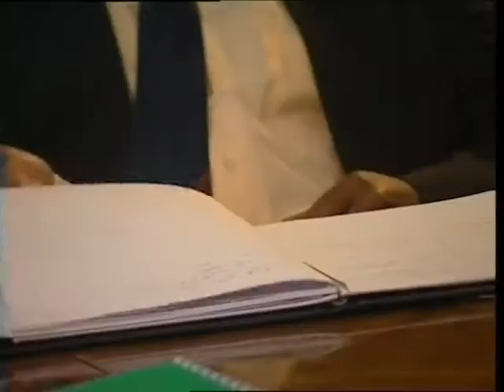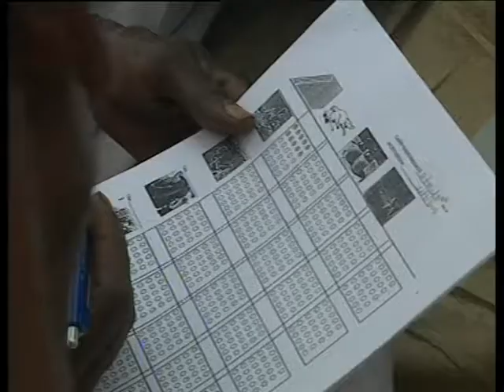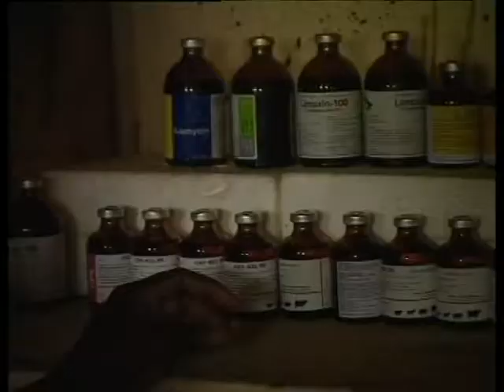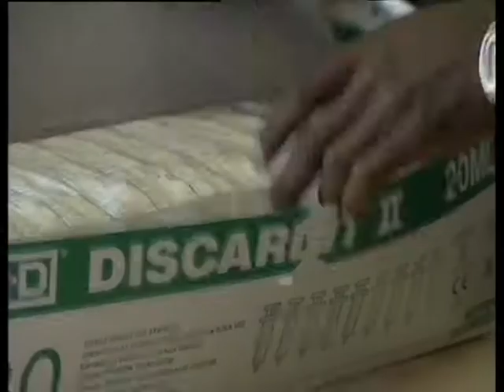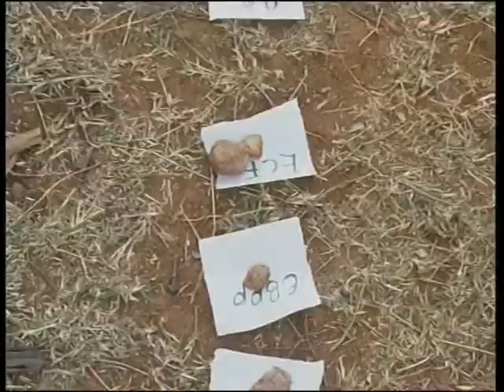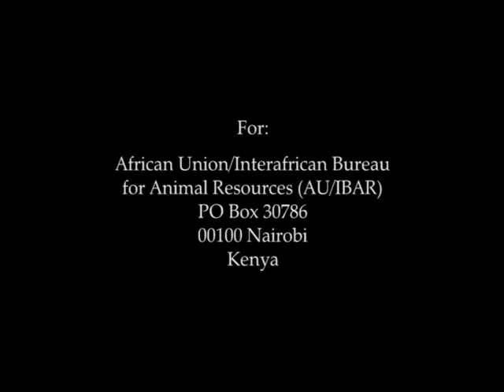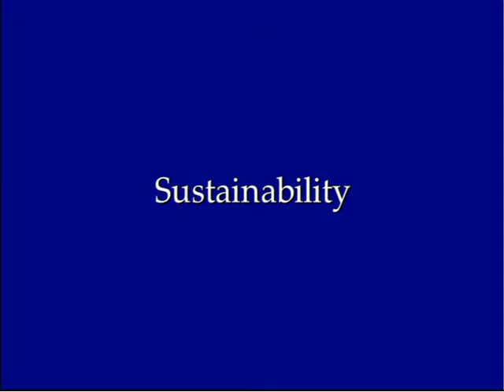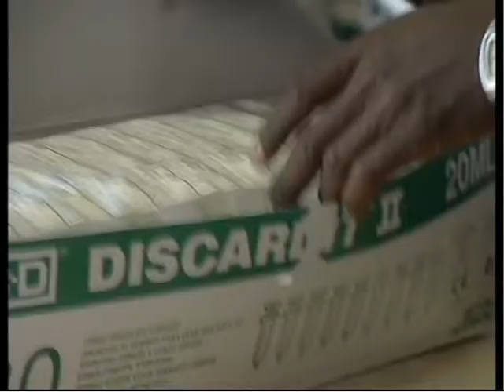Issues for Policy Makers _ Sustainability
The Issue for Policy Makers segment ends at 27:08 in this video

The Sustainability segment begins at 27:09 in this video and continues into the next video in the playlist